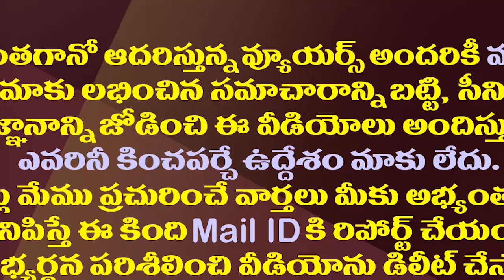అఖిలప్రియVsమౌనిక..ఆళ్ళగడ్డలో అక్కచెల్లెళ్ళసవాల్| Political Conflicts Between Allagadda Bhuma Sisters